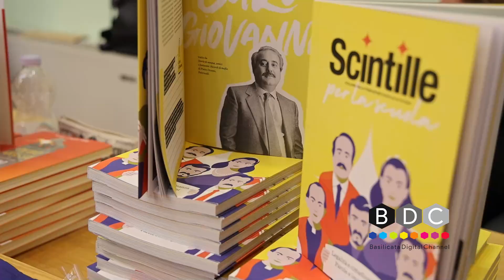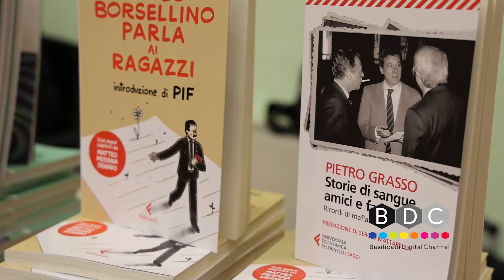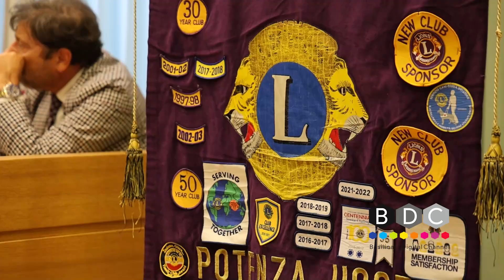La Provincia di Potenza ha ospitato Pietro Grasso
La Provincia di Potenza ha ospitato Pietro Grasso, figura di spicco nella lotta alla criminalità organizzata, in un evento che ha rappresentato un momento di confronto sul tema della legalità e della giustizia.

“Le parole accorate ed emozionanti dell’ex Procuratore antimafia, Pietro Grasso, ci toccano nel vivo, portandoci a riflettere sul ruolo che ciascuno di noi può e deve svolgere nella promozione della cultura della legalità - dichiara il Presidente della Provincia di Potenza, Christian Giordano- Un ringraziamento a tutti i presenti e, in particolar modo, alla Consigliera di Parità della Provincia di Potenza, Simona Bonito, e a Giovanni Lamorte, Presidente Lions Club Potenza Host, per l’impegno e la dedizione nella realizzazione di un’iniziativa di grande valore culturale e sociale.

La lotta alla criminalità è una responsabilità collettiva, da affrontare insieme con determinazione e coraggio.”